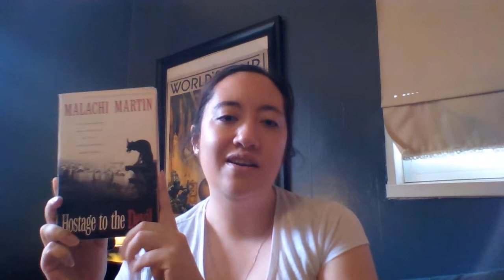Summer Scares 2020 Adult Author: Nadia Bulkin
SHE SAID DESTROY by Nadia Bulkin is one of our 2020 Summer Scares Adult title suggestions. In this video, Bulkin explains why she loves horror and shares some nonfiction books that fall into the "horror" category. To see a full list of Bulkin's books to add to your collections,

Feel free to use this video on your library's website and social media to help you promote horror at your library.

For more resources, a full list of titles, and more please visit the Summer Scares FAQ and Resources